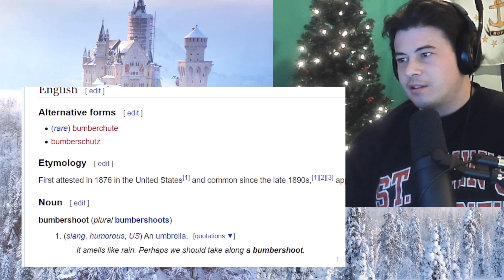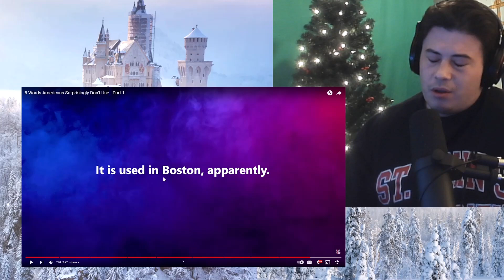American Reacts 8 Words Americans Surprisingly Don't Use - Part 1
McJibbin
USA